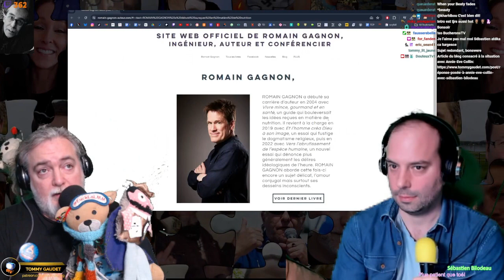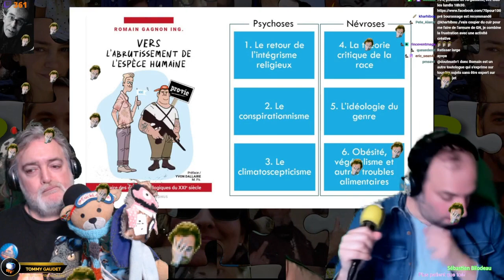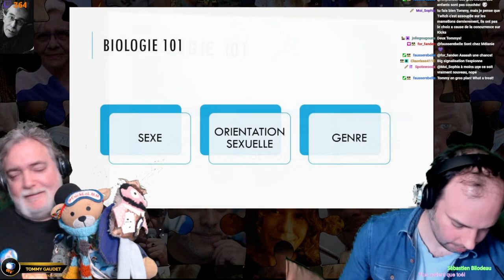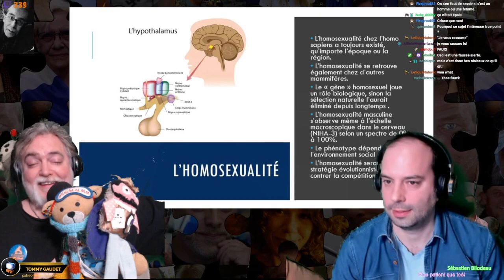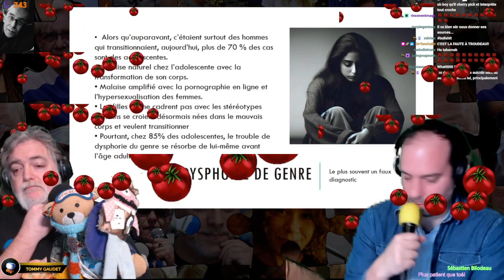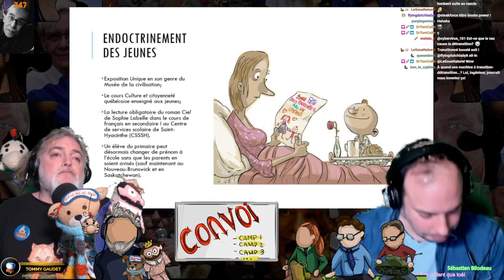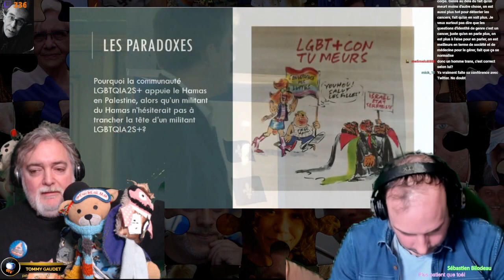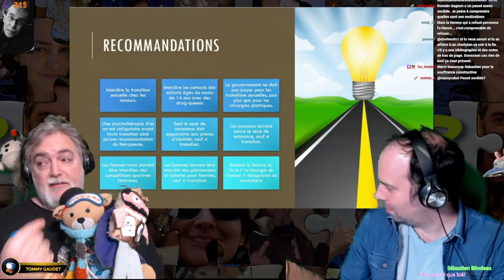Mercronspi 172, Addendum - Sébastien Bilodeau, Scientisme et transphobie à la Romain Gagnon, 2024 01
Si Romain Gagnon veut discuter, nous sommes tout à fait ouvert à l'idée.

Mercronspi 172 - Régime Tatalitaire, 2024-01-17 - COMPENDIUM

Merci à…
Co-pilote de Suburban : Bruno Corbin
Bannière Mercronspi: Martin Gaudet
Bannière Addendum: Rémi ‘Cosmos Jester’ Perron
Collaborateurs Addendum: Sébastien Bilodeau, Etienne Lapointe et Dominic
Mercronspi 172 - Régime Tatalitaire, MISES EN BOUCHES, 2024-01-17
Mercronspi 172, Addendum - Sébastien Bilodeau sur l’oeuvre de Romain Gagnon et plus, 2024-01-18

Compendium avec l'éditorial écrit, la bibliographie et tous liens de la semaine